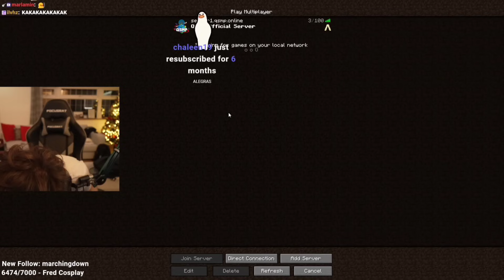A BAGI DEU O MAIOR SUSTO DE TODOS NO TUBBO (2POVs) - LEGENDADO | QSMP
Data: 28 de Dezembro